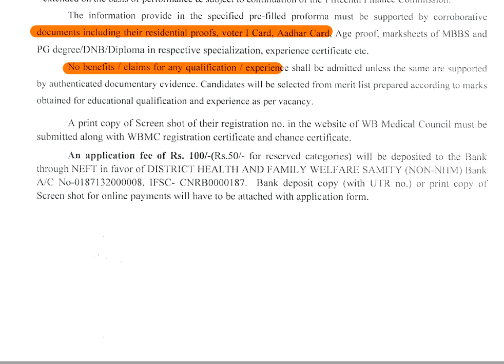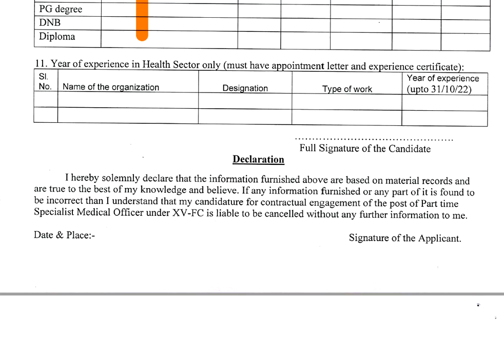CMOH Purba Bardhaman Recruitment 2023 Apply for 12 Specialist Medical Officer Posts